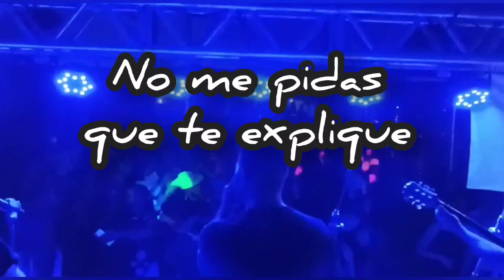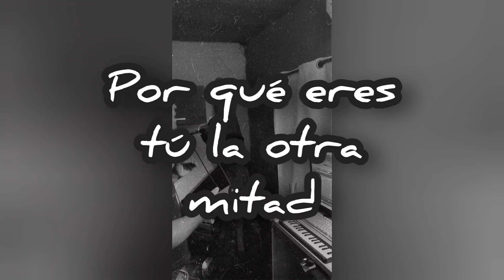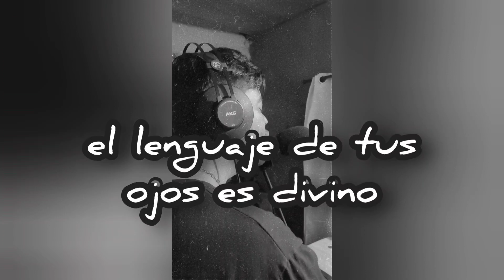RENOVACIÓN ACEGUÁ- A MI MEDIDA (COVER)